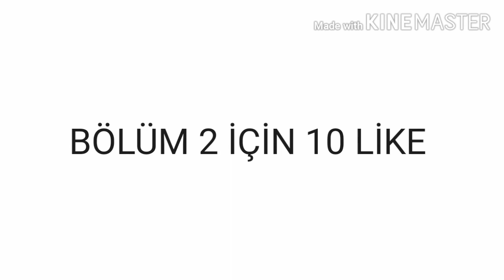Tek hesaplam animasyon bölüm 1